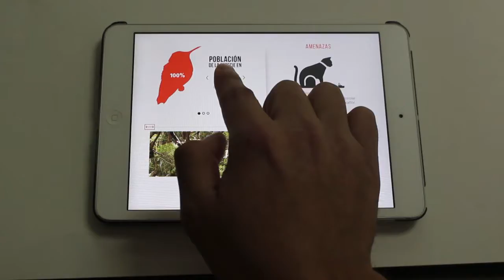Proyecto de taller VII : Fauna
Autores (alumnos):  Miguel Cortez, Sebastián Castro
Profesor: Eduardo Aravena

“Proyecto de taller VII que busca generar orden y dinamismo en la organización de datos complejos referidos a la fauna local, construyendo interfaces
capaces de entregar información clara para el entendimiento de los usuarios.”